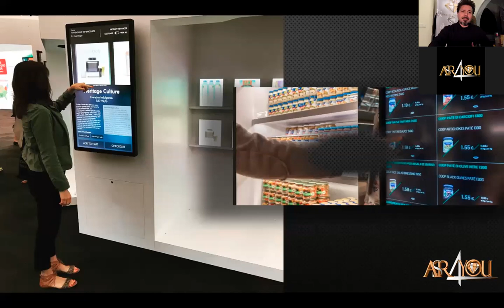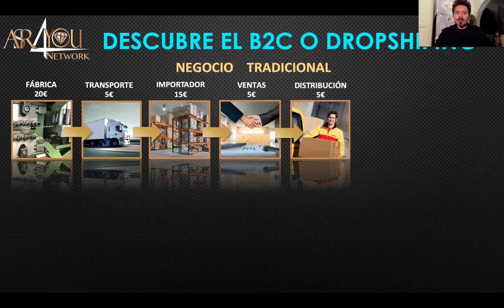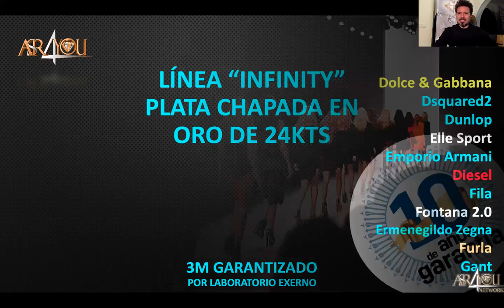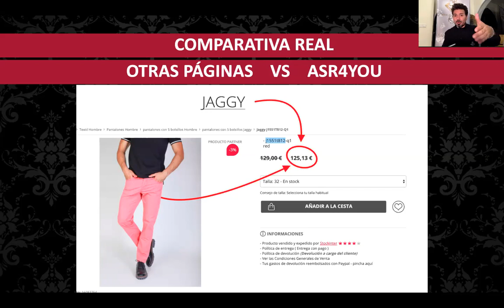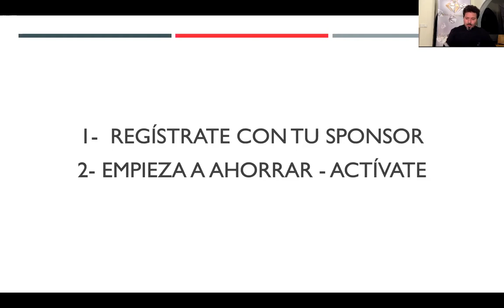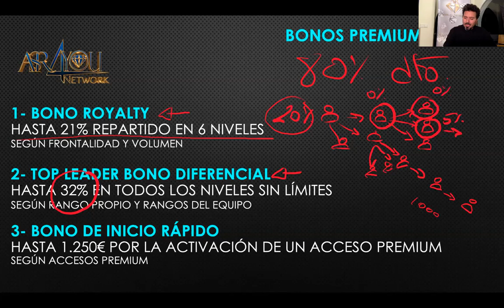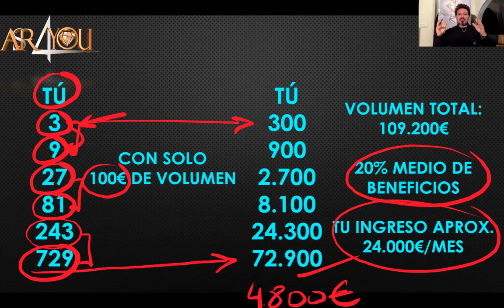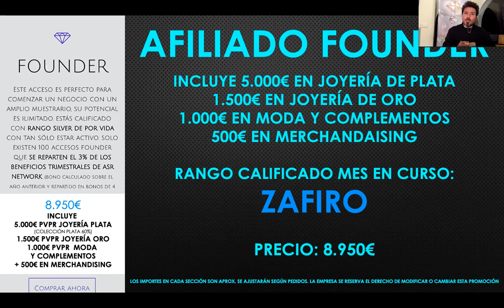ASR4YOU LA EXPLICACIÓN MÁS COMPLETA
Somos la única plataforma de Network MLM del mundo que distribuye hasta 150 marcas originales e ASR4YOU es la mayor plataforma de Dropshippers del mundo, te permite iniciar tu negocio de manera inmediata y no te pide datos de pago, ni mínimos mensuales, ni mantenimientos, ni la calle donde vives... empieza ya y disfruta de compras seguras en más de 150 marcas de moda como Versace, Gucci, Prada, Nike, RayBan, Oakley, Michael Kors, Nike, Adidas, Joyería Italiana ASR... y también te permite ganar comisiones ILIMITADAS cada vez que compren en tu Centro Comercial que te lo entregamos llave en mano, no necesitas saber nada de programación! ASR4YOU pone el stock, facturación, envíos, seguimientos, atención al cliente y tú ganas grandes recompensas por cada compra que hagan con tu link de referido que obtienes al registrarte! También puedes obtener interesantes recompensas de otros usuarios que decidan entre Dropshipper, Influencer, Venta Directa, Online o por catálogo, cinco opciones o todas ellas!